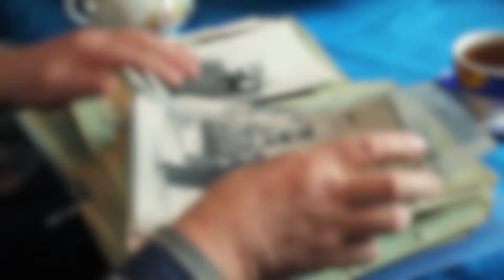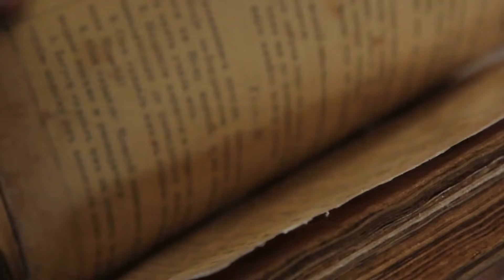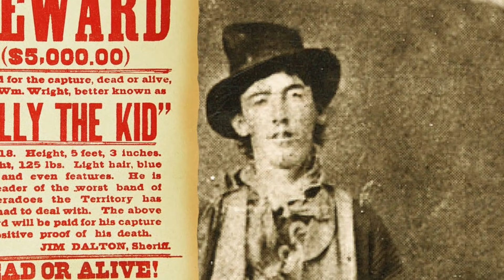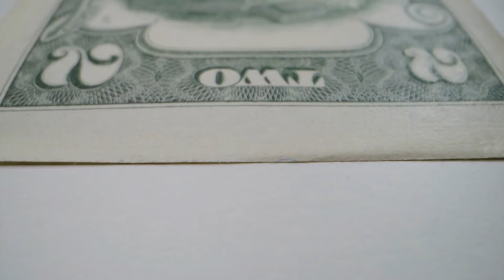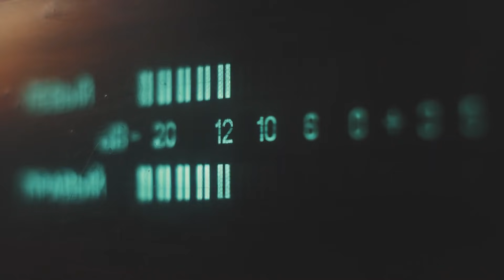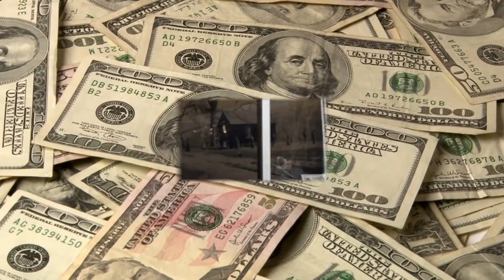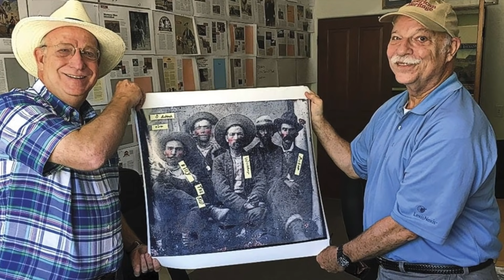Een Man Kocht Een Foto Van $2 En Daarna Ontdekt Hij Wie Erop Staat